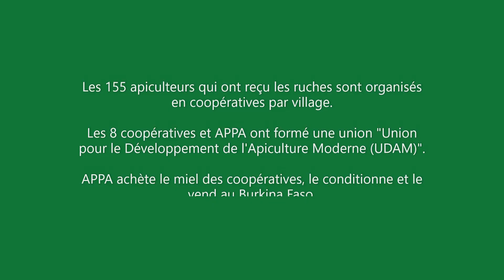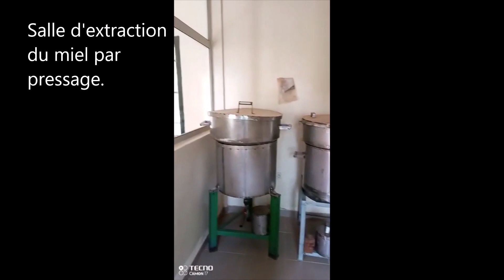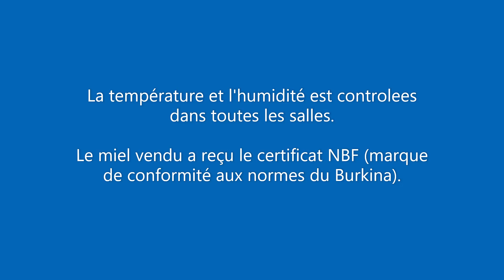Activité apicole APPA mars 2023